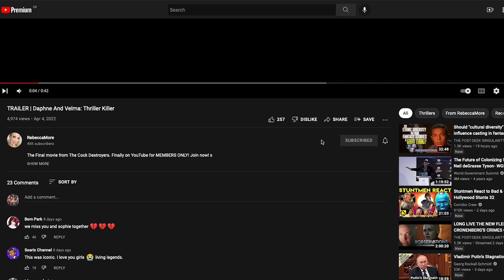TRAILER | MEGASLUTS IN PARIS - Part Three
Sienna and I take a PINK LIMO to a secret location! Our LAST DAY!!
Available to watch for MEMBERS on YouTube! Join now!!